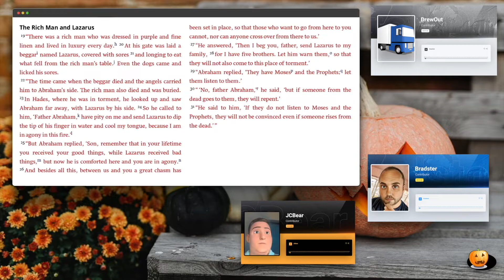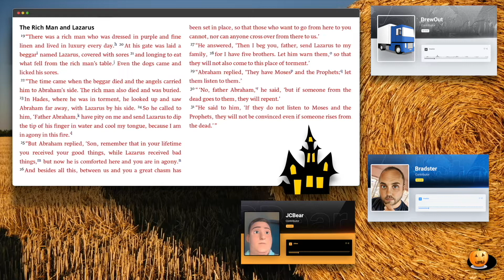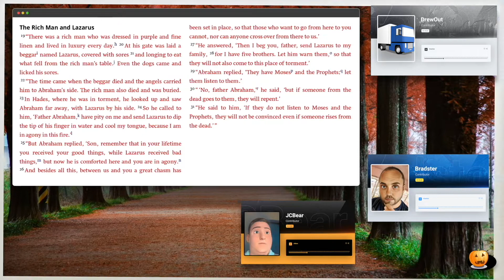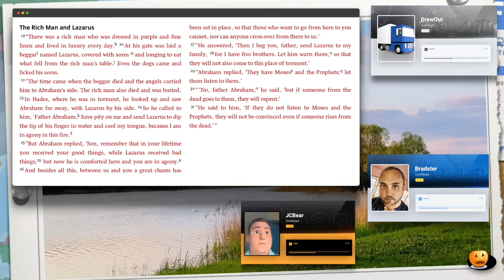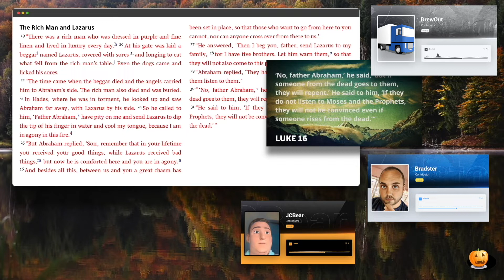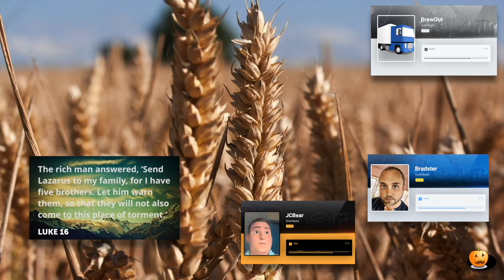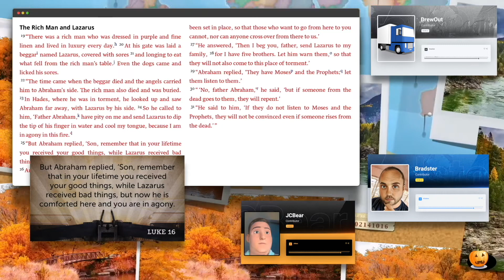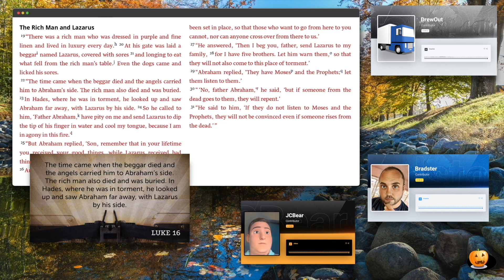Luke 16 - The Rich Man and Lazarus - Calvinist Boo Crew 25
DrewOut joins the Boo Crew to talk about one of the most intense parables in the Bible, the story of the rich man and Lazarus from Luke 16.